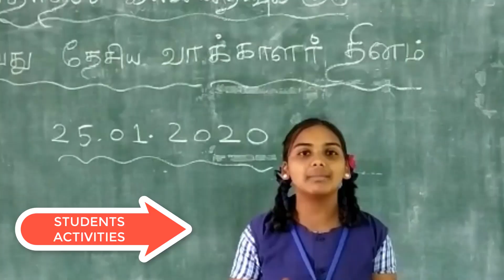அரசு மேல்நிலைப்பள்ளி கன்னிவாடி - திருப்பூர்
மாணவர் சேர்க்கைக்கான விழிப்புணர்வு